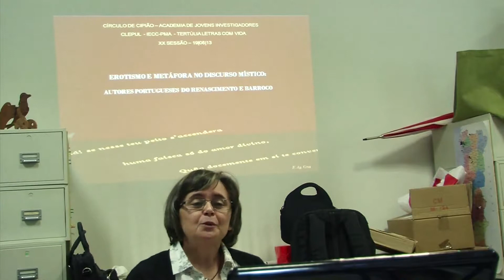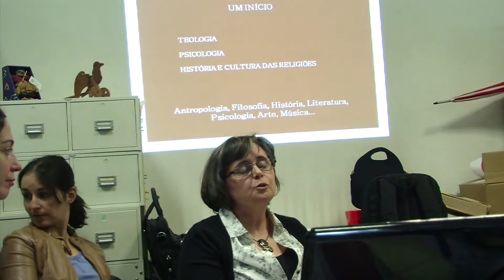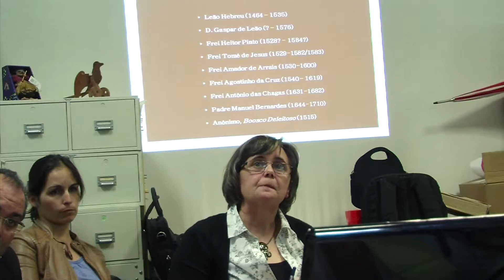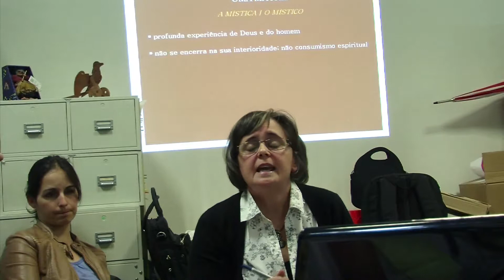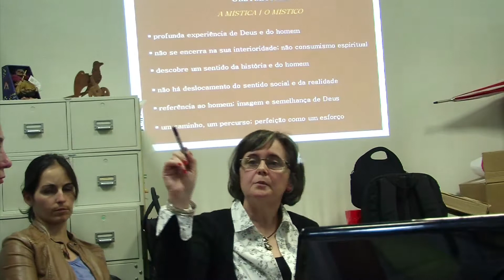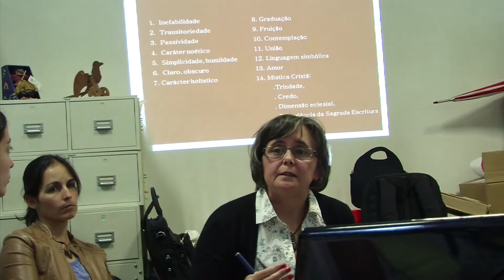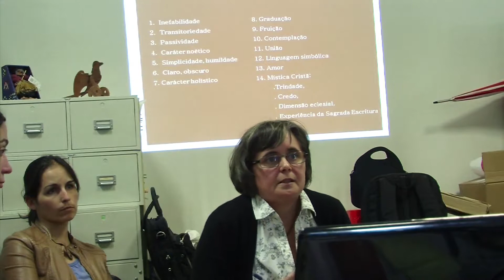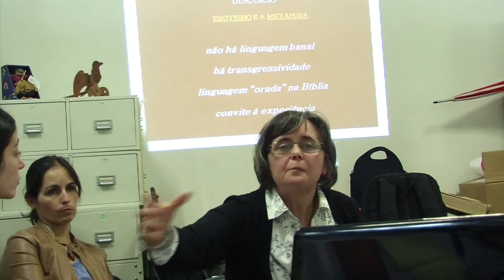Eugénia Magalhães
Erotismo e metáfora no discurso místico: autores portugueses do Renascimento e do Barroco